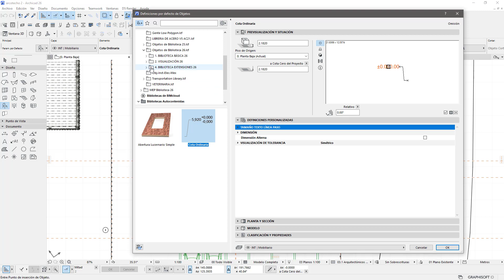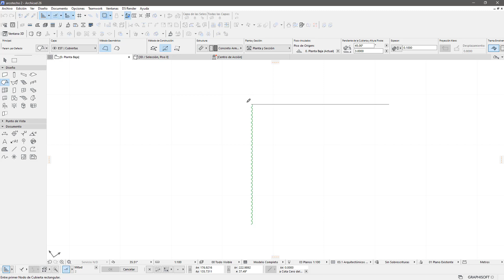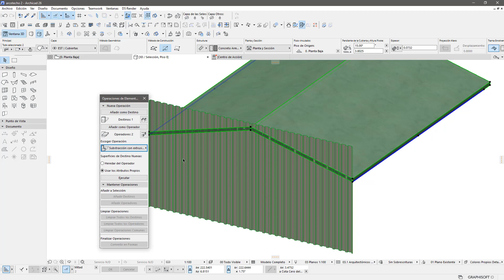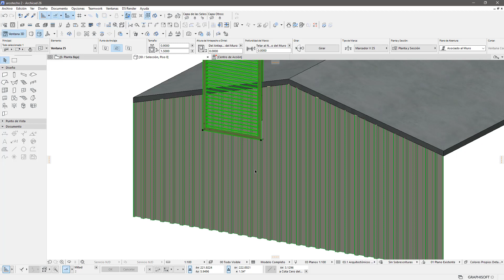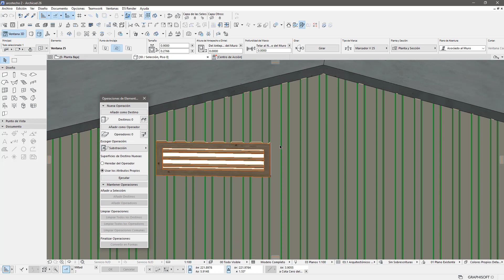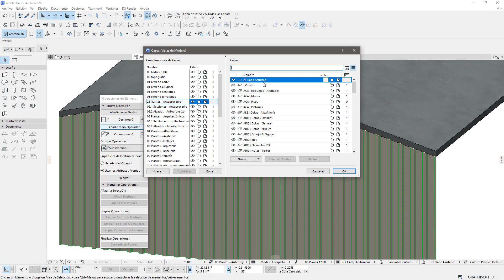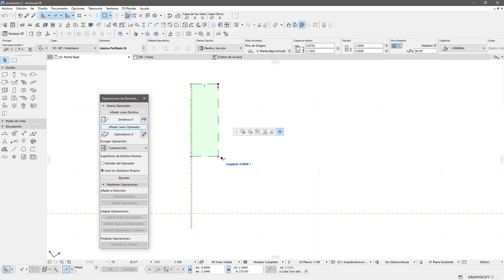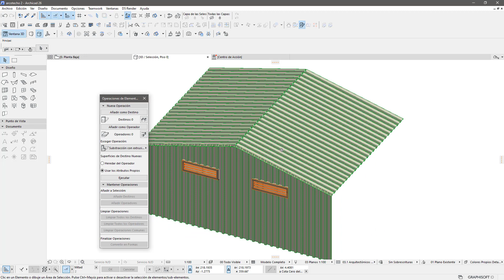Archicad Como modelar vanos y ventanas en muros de lámina